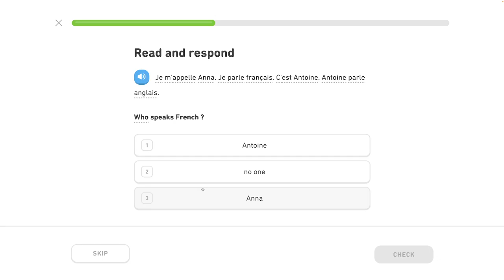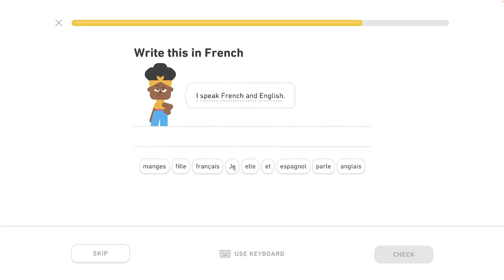🇫🇷 Celok 3 - Predstav sa 1/5 - Prítomný čas, život v meste - Francúzsky s Yetim